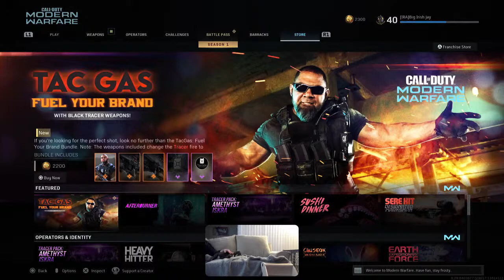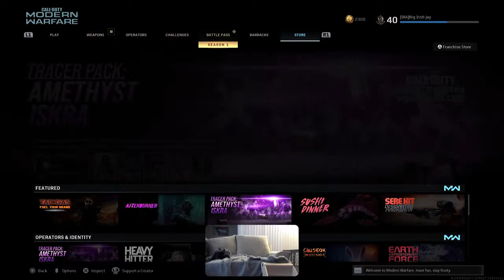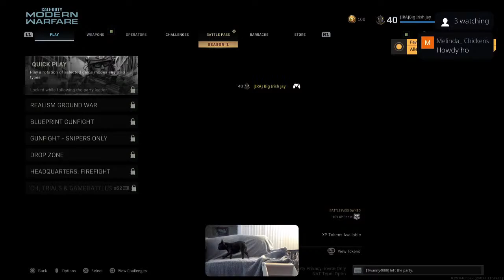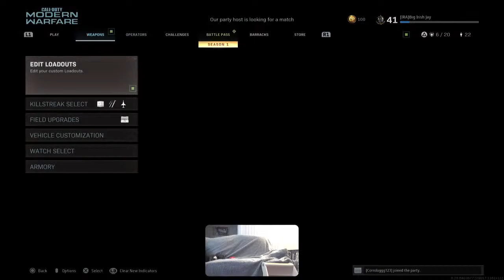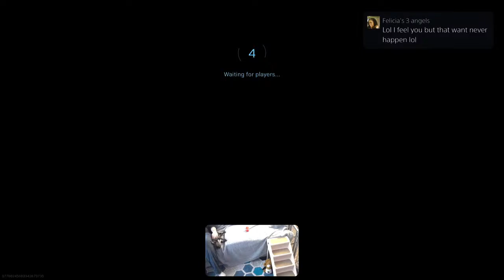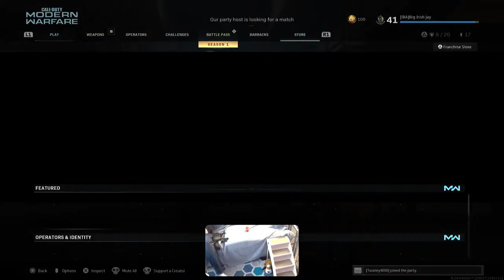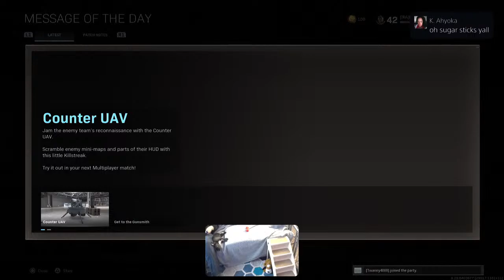COD with French Bulldog on PS5